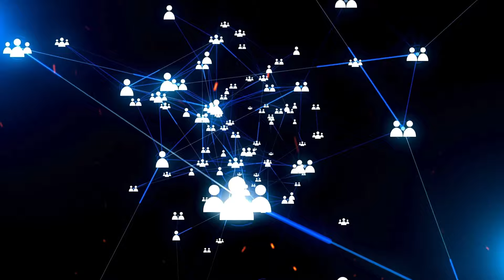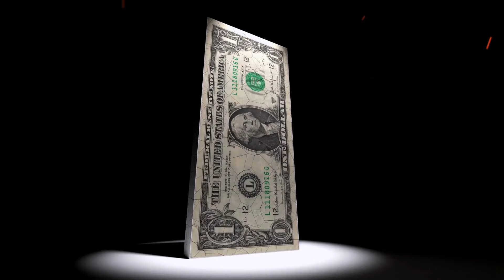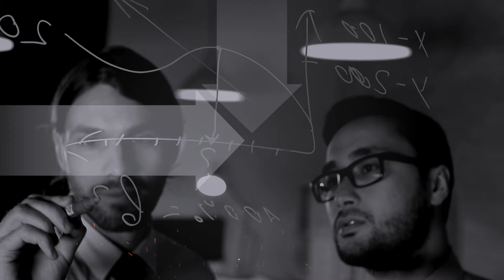Interesting Stuff I Learned this Week (4/29/24) | Sumner Healey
Join Sumner Healey as he shares the things he’s learned this week as an entrepreneur, land investor, and as a regular dude…

👉 Only 15 spots to join LIA this month...

Topics covered in this video:
Entrepreneurship insights
Long-term vision
Cultural perspectives on death
Pet companionship
Sales training impact
Leveraging business tools
Financial empowerment
Essential entrepreneurial skills
Embracing challenges
Personal growth through business